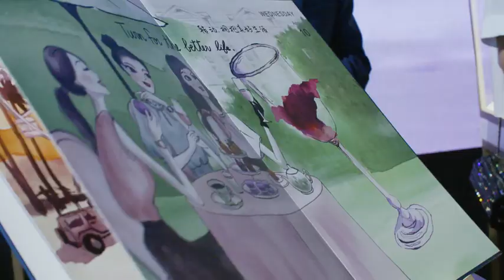【胡歌HuGe】与胡歌一起遇见美好 BY PIAGET伯爵 - 2019.04.10 上海现场